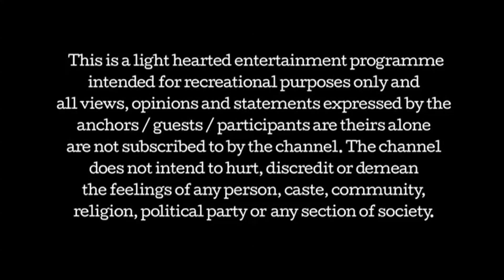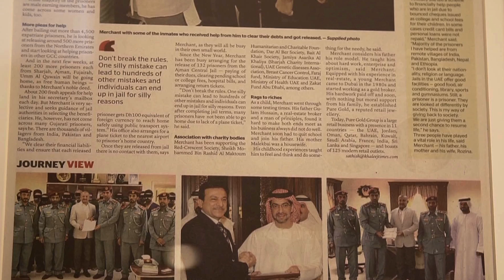Salaam Namaste UAE Season 2 - Episode 7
In line with 2017 being ‘The Year of Giving’, Salaam Namaste UAE Season 2 will not only highlight individuals and corporate who are actively involved in giving back to society but will also act as a wish fulfillment medium for many of the viewers in this region. Hosted by Tarana Raja.

Watch Salaam Namaste UAE season 2, Every Saturday & Sunday, 8 PM UAE on Colors TV